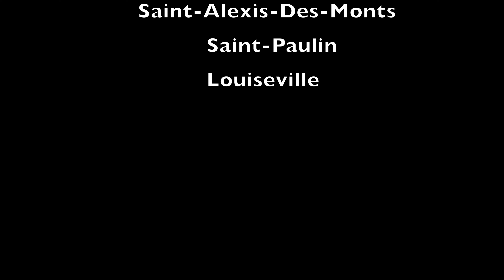PROMENONS-NOUS SUR LES ROUTES ÉPISODE ST-ALEXIS-DES-MONTS JUSQU’À LOUISEVILLE